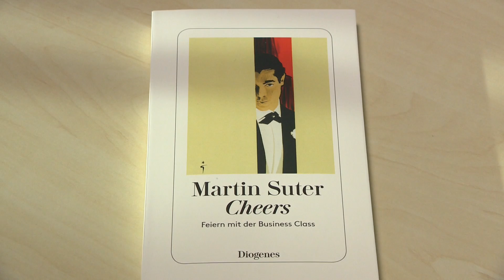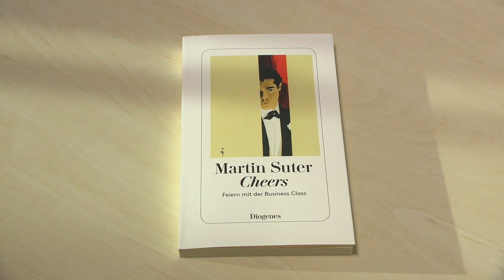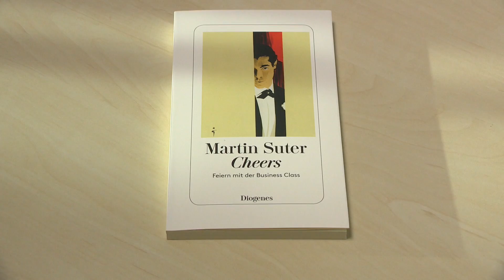Buchtipp: Martin Suter - Cheers, Feiern mit der Business Class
Viele Karrieremenschen kennen keine Auszeit. Oft geht es nur um Macht und Geld. Der größte „Feind“ sind die Kollegen. Dies und viel mehr erzählt der Schweizer Schriftsteller Martin Suter in seinem Buch mit Kurzgeschichten, die dem Leser immer mal ein Lächeln entlocken: Cheers - Feiern mit der Business Class.